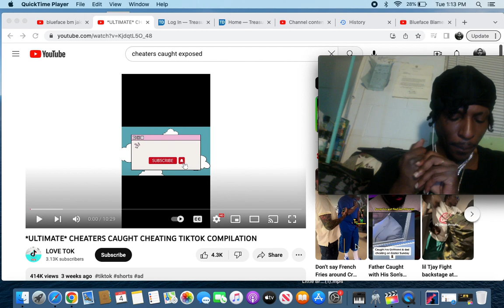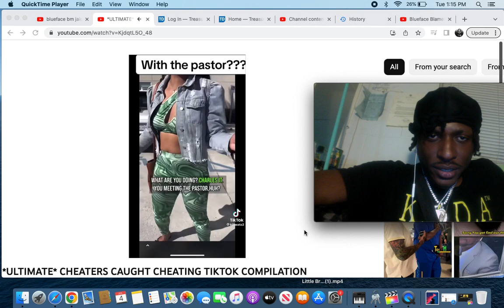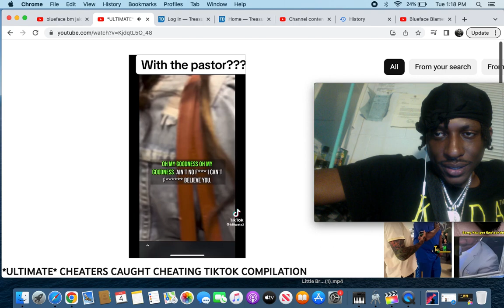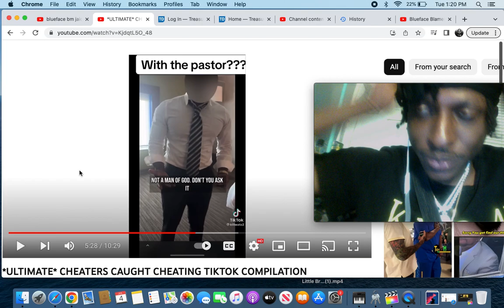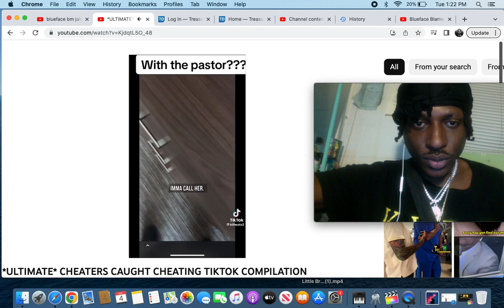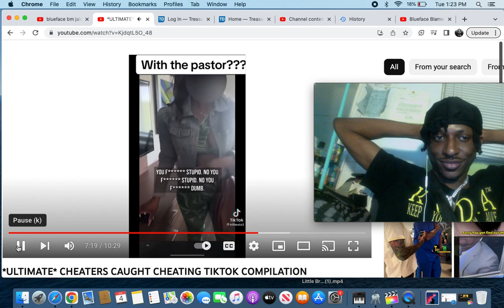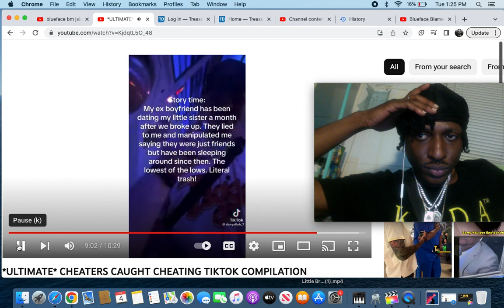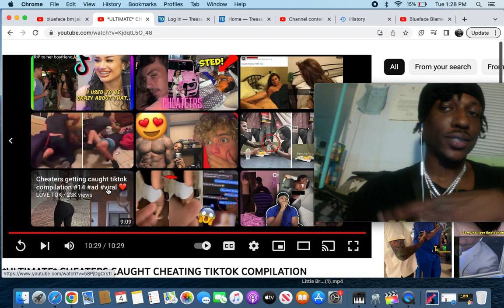This is funny Funny!! Lil Fab Reacts *ULTIMATE* CHEATERS CAUGHT!! TIKTOK COMPILATION